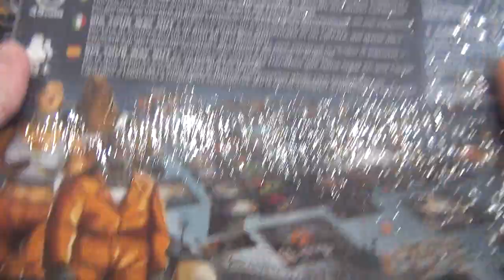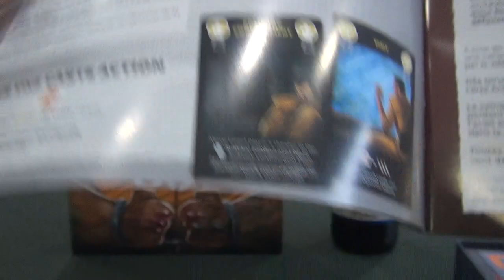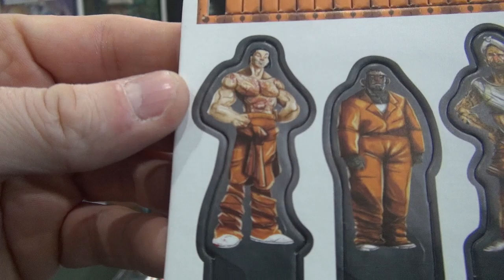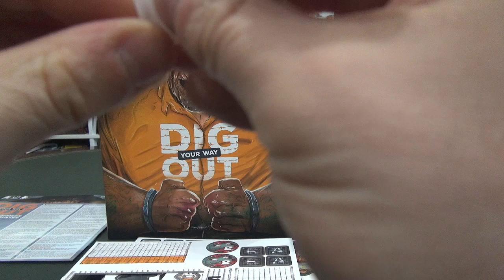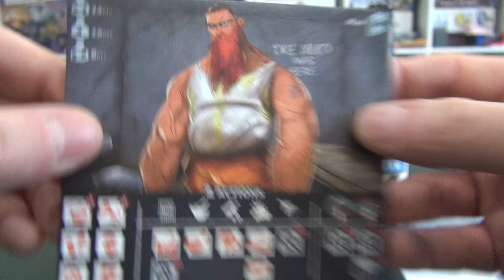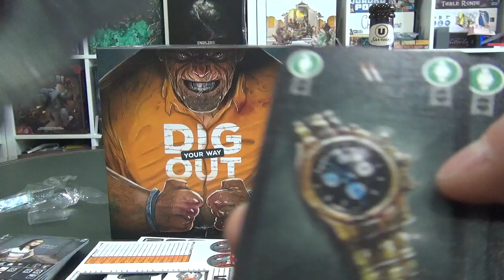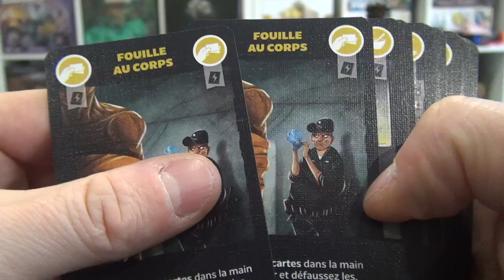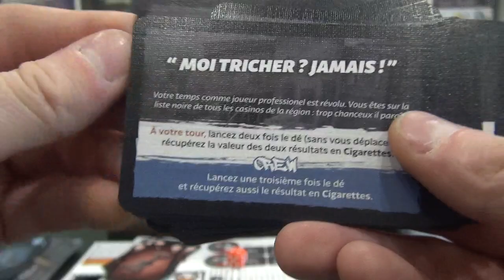Dig your way out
Présentation du jeux Dig your way out

La vie n'est pas rose derrière les barreaux, les gangs tiennent le haut du pavé.
Soyez le premier à creuser votre tunnel avec les outils de fortune que vous pourrez trouver.
Fabriquez vos propres pelles, pioches avec du materiel de récup ou échangez les contre des cigarettes.
Mais attention, d'autres détenus ont les mêmes envies de liberté et tenteront de mettre la main dessus. Il vous faudra parfois les défendre à coup de surin... ou faire profil bas et accepter la loi du plus fort.

Instant bière :
Bière des Hauts de France
Style : Blonde
Alcool : 7,5 %
Bière blonde de caractère. On y retrouve des notes herbacé, floral d'une bière houblonnée à cru.
Brasserie : Brasserie Les brasseurs de Gayant à Douai (France)
Site : -